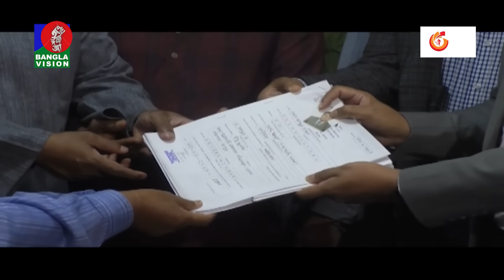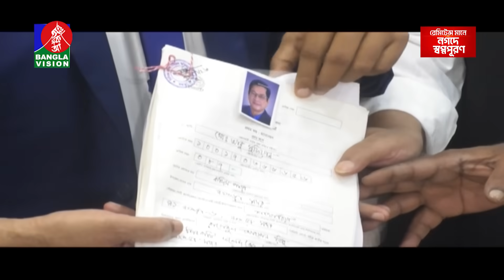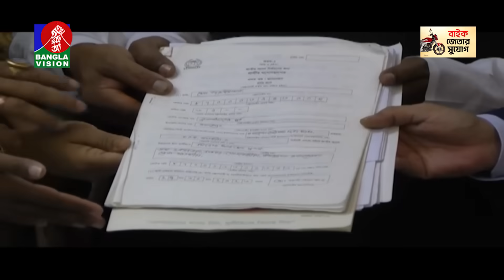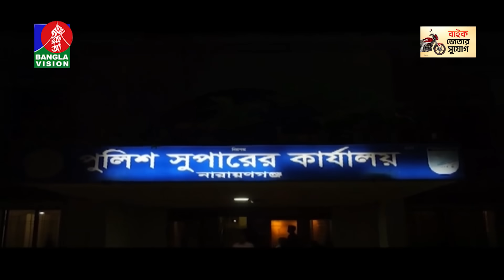সন্ধ্যা ৬টার বাংলাভিশন সংবাদ | Bangla News | 30 November 2023 | 6:00 PM | Banglavision News